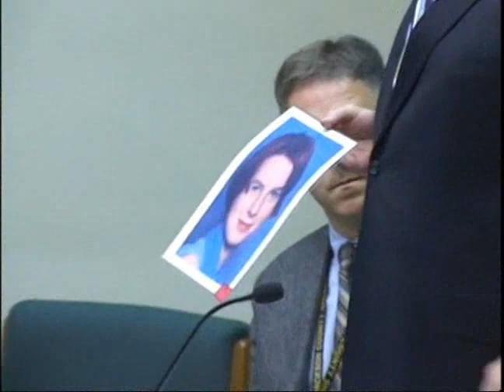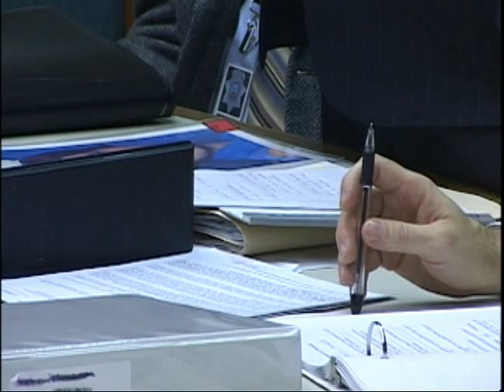Ryan Burke plea, sentencing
Ryan Burke pleaded guilty in Jackson County Circuit Court Dec. 4, 2007, to murdering his disabled wife in 2006. A judge sentenced him to life in prison.